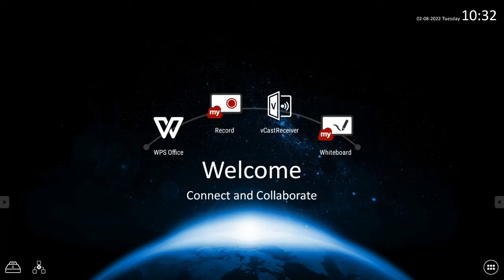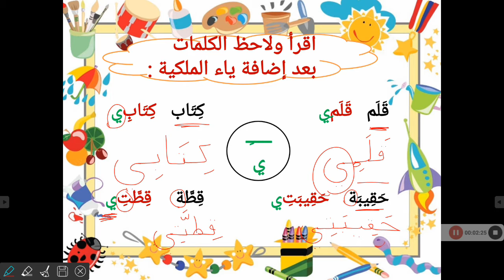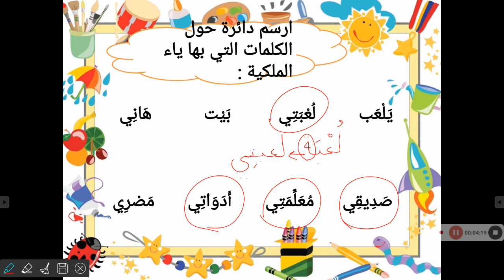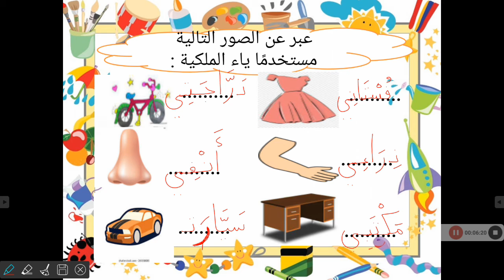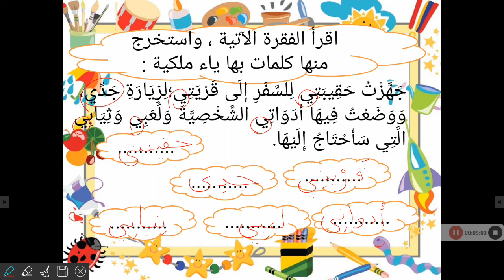درس ياء الملكية.. لغه عربيه للصف الاول الابتدائي